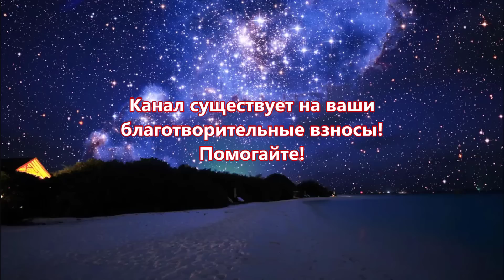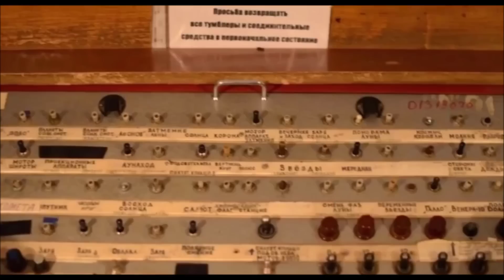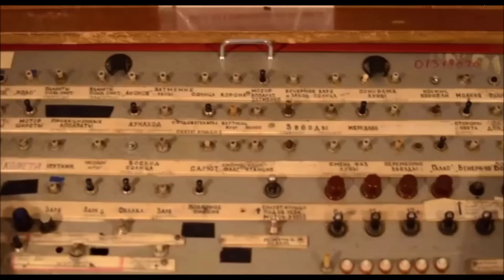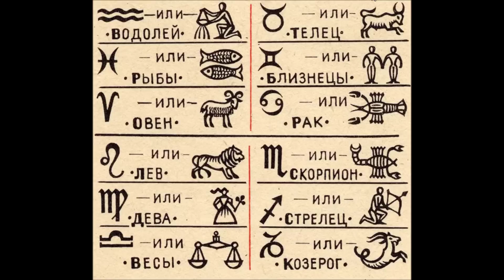УПРАВЛЯТЬ ПОГОДОЙ № 3703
Криптой
Карта Приват
 - 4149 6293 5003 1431 Татьяна Карацюба
Карта Сбербанк
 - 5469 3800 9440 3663